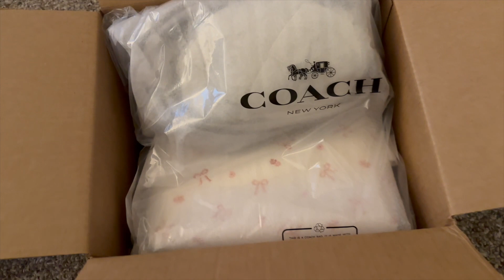Update on Florida Trip | New Levi's & Coach Bag 👛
Hi Angels!

I wanted to give you a quick update on what happened during my trip to Florida because I had forgot to mention in the last vlog. Also I wanted to show you my new pair of ribcage Levis! These jeans are so cute!! I did size up and get a size 25 this time and they are so much more comfortable for me since I'm not as small as I used to be a couple years ago. I'm also loving this bow print bag from Coach outlet, it is so coquette and perfect for spring time.

Levi’s
RIBCAGE STRAIGHT ANKLE WOMEN'S JEANS

Coach bag
Clara Shoulder Bag With Bow Print

These bags are a cute alternative if you cant find the bow print. ⬇️

Payton Hobo Bag With Ladybug Floral Print

Ergo Bag In Coachtopia Leather With Cherry Print

Songs from Hello Thematic

Hello Thematic provides free songs for creators, if you want to check it out i have provided the link for free sign up or you can pay to access additional features.